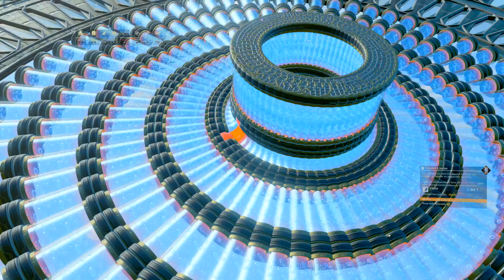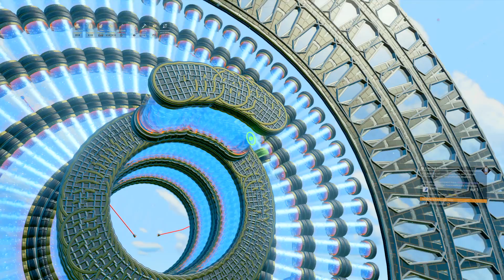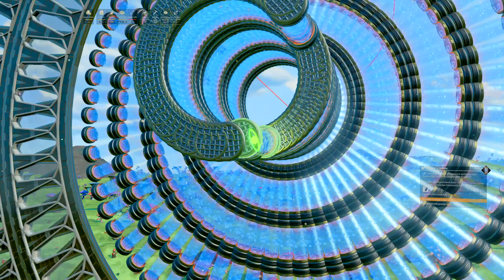No Man's Sky couleurs suite